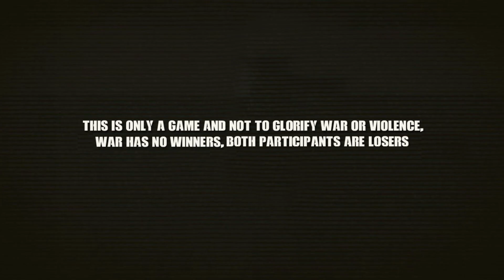זעמו של אלוהים -IDEATH FROM ABOVE - TE.RR@RIST HIDING LIKE RATS- GAME ONLY